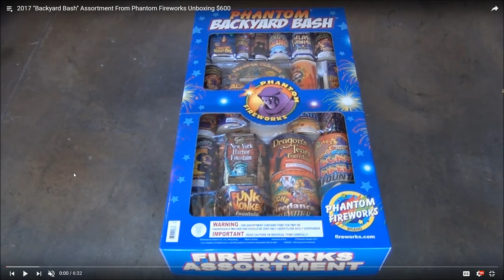Is the Phantom Backyard Bash 600$ worth it/review?